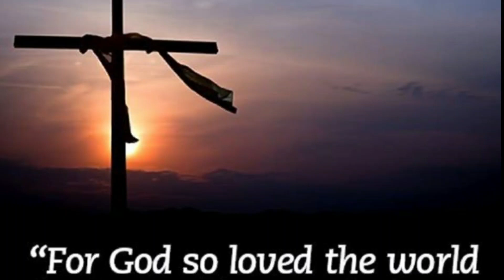Today's Holy Gospel: homily and reflection: John 3:16-21 (Wednesday day 22/04/2020)